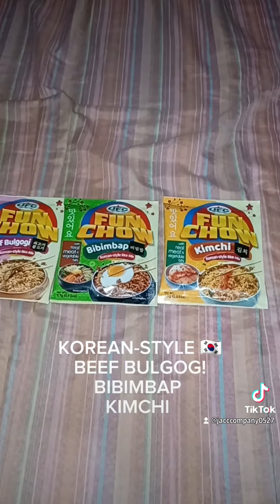Kasama 5 Flavored Ufc Fun Chow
Chinese 🇨🇳 2 Flavored
Meaty Yang Chow
Seafood Yang Chow

Korean-Style 🇰🇷 3 Flavored
Beef Bulgog!
Bibimbap
Kimchi

Maraming Salamat Po Kay @NutriAsiaChannel